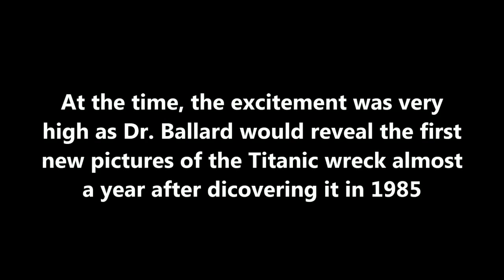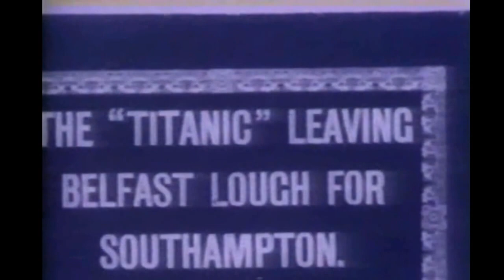Actor John Ritter Interviews Dr. Robert Ballard About the 1985 Titanic Wreck Discovery (Rare) 1986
In 1986 actor John Ritter Interviews Dr. Robert Ballard Live From The
Disney Epcot Center "Living Seas" attraction about the 1985 discovery of the RMS Titanic wreck site. (Rare)